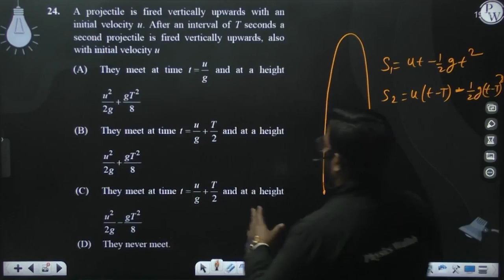A projectile is fired vertically upwards with an initial velocity u. After an interval of T seco....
A projectile is fired vertically upwards with an initial velocity u. After an interval of T seconds a second projectile is fired vertically upwards, also with initial velocity u 📲PW App